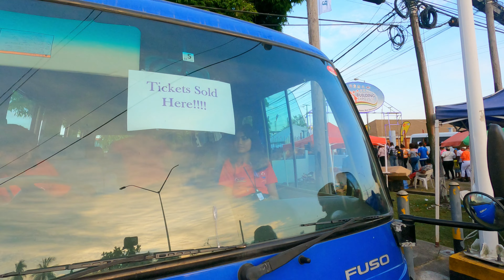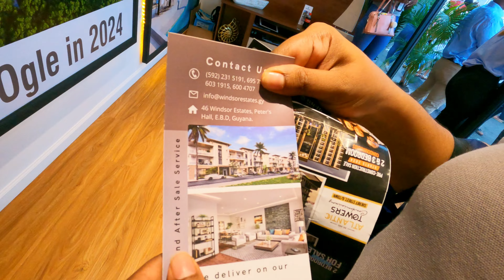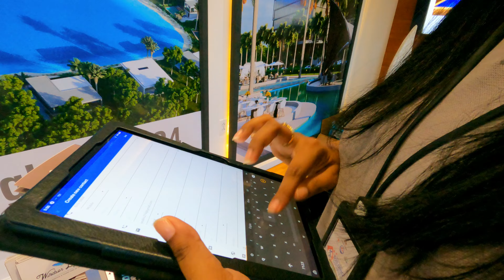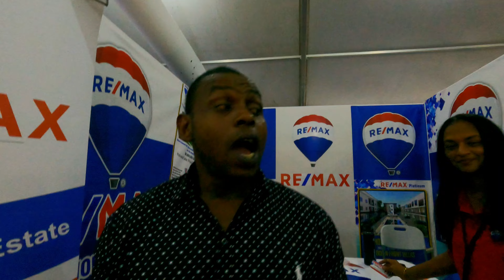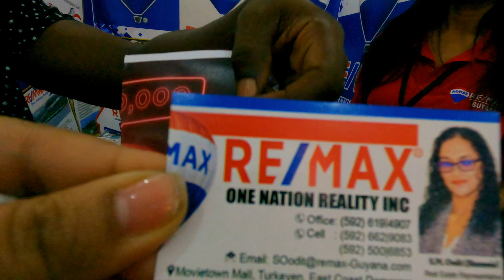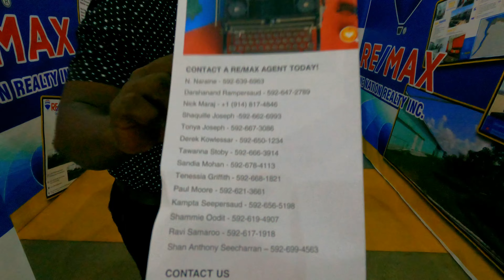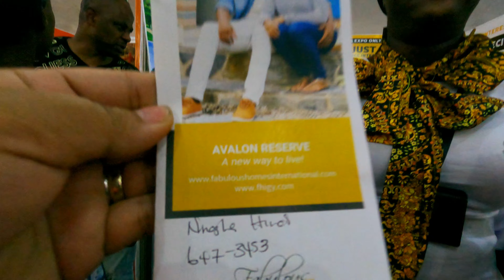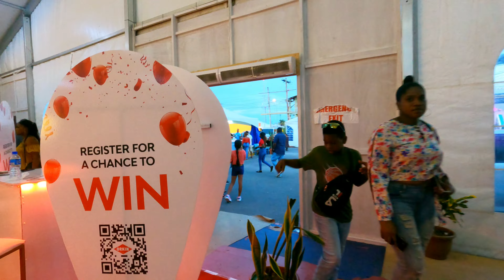GUYANA 2023 - GUYANA BUILDING A BETTER FUTURE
Last day at the International Building Expo in Guyana at the National Stadium in Guyana